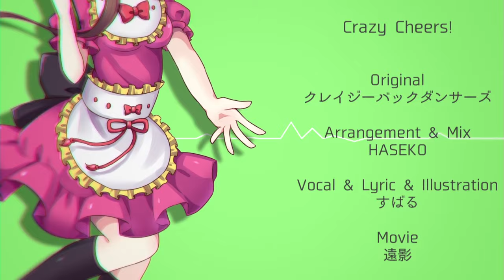【東方ボーカルアレンジ】Crazy Cheers!【ちょこふぁん】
【サークル】ちょこふぁん
【曲名】Crazy Cheers!
【原曲】クレイジーバックダンサーズ（東方天空璋　～ Hidden Star in Four Seasons.）
【ボーカル・歌詞・イラスト】すばる (@subachoco)
【アレンジ】HASEKO (@haseko_winner)
【動画】遠影 (@tohkage_)

通販、委託にてこの曲の入ったCD「FOUR SEASONS &BEAST SOUNDS」が頒布中です！
以下のリンクからアクセスできます！
【FOUR SEASONS & BEAST SOUNDSのXFD】